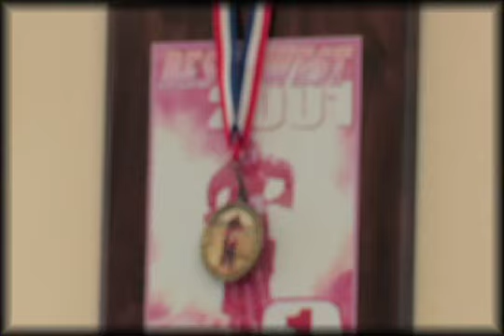Corona Motorhome Rentals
Corona Motorhome Rentals is a place to rent toy haulers, rhinos, quads, trailers, motorhomes, and diesel pushers.